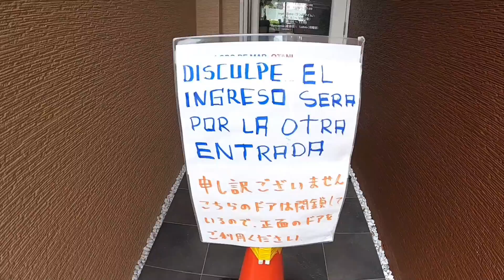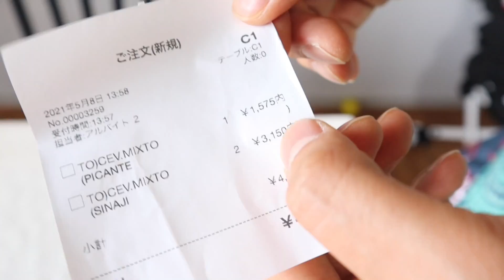PROBANDO CEVICHE de 15 DOLARES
PROBANDO CEVICHE DE 15 DÓLARES EN JAPÓN 🇯🇵🐟🐠🌶